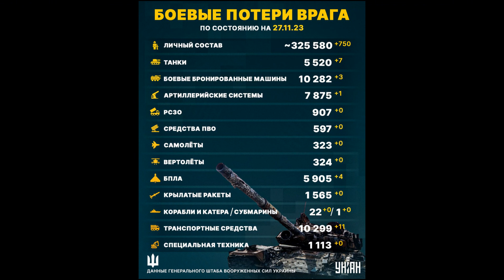Потери России в Украине. Крым уходит под Воду. Взрывы в Донецке. Плохие Новости с Авдеевки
Сводка потерь армии РФ в Украине на утро 27 ноября 2023 года от Генштаба ВСУ. Крым уходит под воду. В Крыму шторм. Затопило Евпаторию и Сочи. Взрывы в Донецке. Плохие новости с Авдеевки. Сколько своих военных Россия теряет ежедневно в Украине. Сколько военнослужащих России погибает на фронте в Украине каждый день? Сколько русских солдат погибло с начала войны в Украине за эти многочисленные дни войны? Какие потери техники Россия несёт на войне в Украине. Всё это я рассказываю ежедневно в своих видео-сводках потерь с фронта которые в этот день публикует Генштаб Украины.

Выпуск № 505

РСЗО — 907
Средства ПВО — 597
Самолеты — 323
Вертолеты — 324
БПЛА — 5905 (+4)
Крылатые ракеты — 1565

Втрати ворога Українською мовою:
Загальні бойові втрати росіян від початку вторгнення в Україну, за даними Генштабу, станом на ранок 27 листопада:

особового складу – близько 325580 осіб (приблизно +750 за попередню добу);
автомобільної техніки і цистерн з паливом – 10299 (+11);

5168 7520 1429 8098 Приват Банк (Грн)
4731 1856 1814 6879 Приват Банк ( USD)